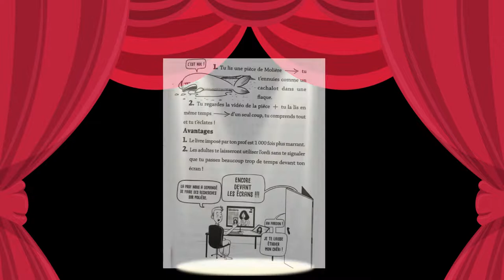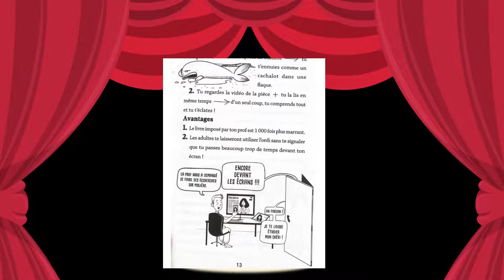100% Bio Bande annonce